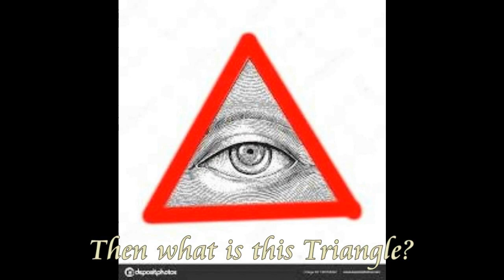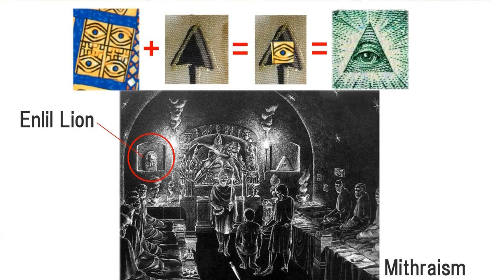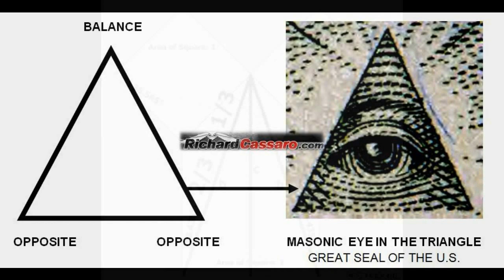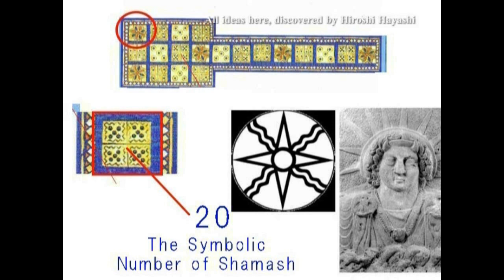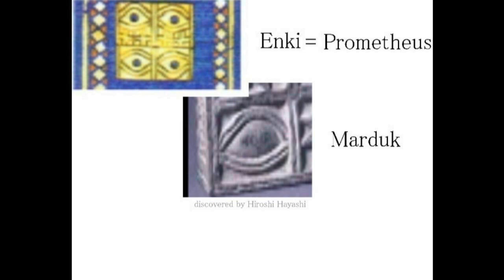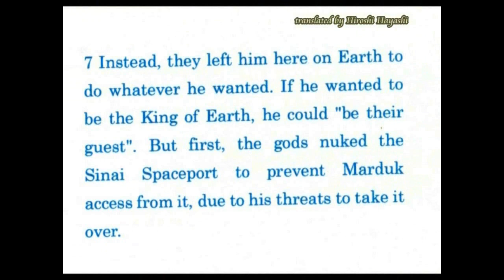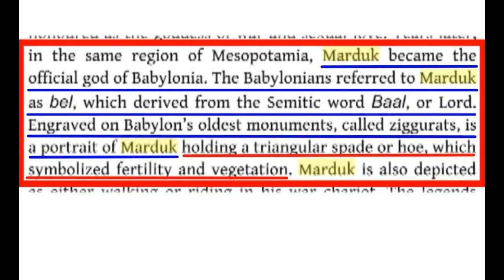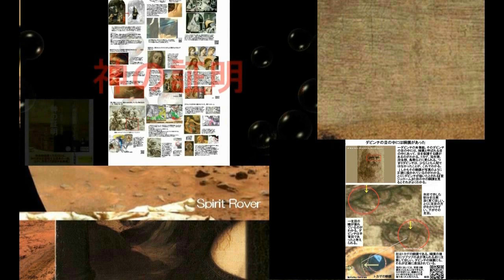3652【04】Four Eyes God=Enki+Marduk's Eye in Triangle ４つ目の神＝４０＝エンキ＋三角形はマルドックのシンボル説by Hiroshi Hayashi J